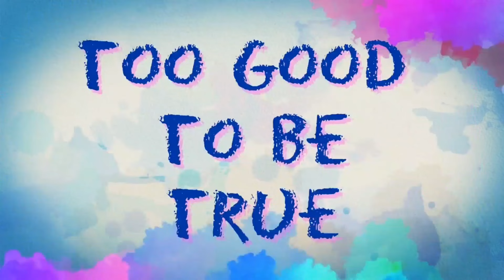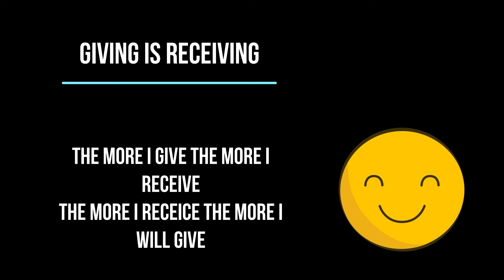Divine energy connect to you through your crown chakra & we can activate this energy.